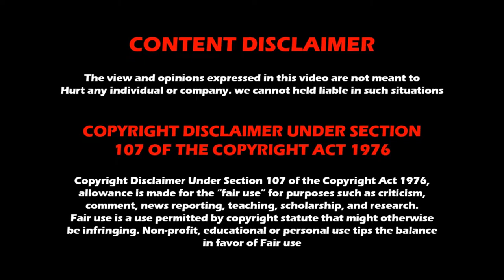NJPW Rumble on 44th Street (2022) results | NJPW Magazine | Wrestling Tamil